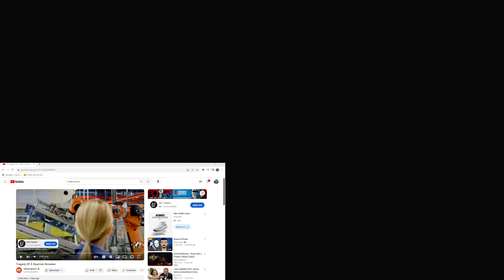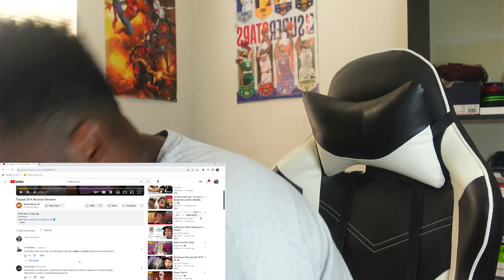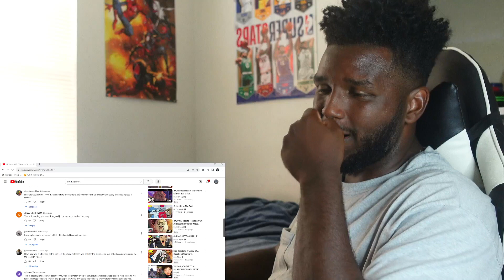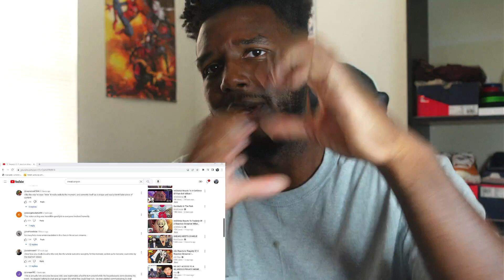Tragedy of a reaction streamer | meatcanyon | Tj2dope reaction